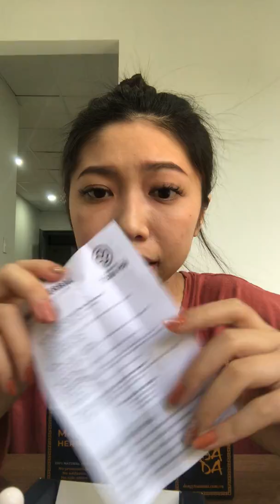#2 Tại sao da tái tạo, da bong tróc lại sử dụng thảo dược bôi ĐA DA 😗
☘Thảo dược bôi Đa Da - Thảo dược thần kỳ.
🌿🌿🌿 Hôm nay da của khách mình đã thật sự phục hồi rồi đó ạ.🌿🌿

👉Phục hồi cực kì nhanh sau khi dùng Đa Da.

👉Mừng vì giúp được cho khách lấy lại làn da khỏe mạnh, sạch mụn.
👉Phục hồi độ căng bóng của da sau hư tổn do xài TÁI TẠO BONG TRÓC DA.

😍Lành tính 100%
😍Không bong tróc, không ngứa, không sưng.

😁THẢO DƯỢC BÔI ĐA DA
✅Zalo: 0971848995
👉🏻Đc mua hàng chính hãng: 11bis đường 25a, phường Tân Quy, quận 7, tp.HCM